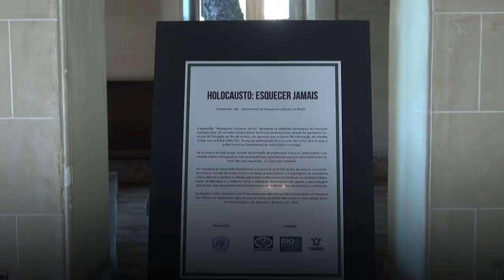Estudantes do Rio apresentam desenhos e redações sobre Holocausto em exposição da ONU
Em 27 de janeiro, a ONU marca o Dia Internacional em Memória das Vítimas do Holocausto. Para refletir sobre a tragédia que atingiu judeus e outras minorias durante a Segunda Guerra Mundial, o Centro de Informação da ONU no Brasil (UNIC Rio) inaugurou no final de janeiro (29) uma exposição de desenhos e redações sobre o tema, produzidas por alunos da rede municipal do Rio de Janeiro.

A abertura da mostra “Holocausto: Esquecer Jamais” reuniu os jovens autores das obras em cartaz e representantes das comunidades judaica e cigana que vivem na capital fluminense, incluindo o sobrevivente Freddy Glatt, nascido na Alemanha e perseguido pelos nazistas.